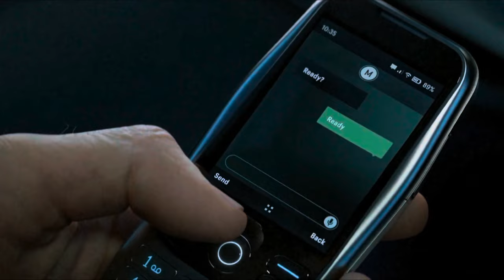Call Of Duty:Modern Warfare II Intro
Call Of Duty "Modern Warfare II" is a sequel to the 2019 reboot, and serves as the nineteenth installment in the Call of Duty series. Released October 27th 2022.